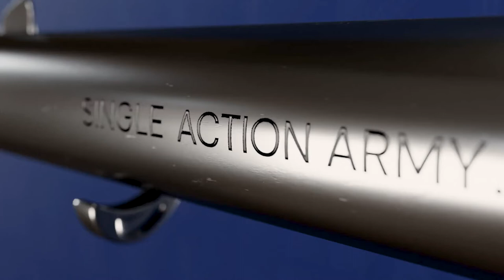REPLICA OLD WEST de KOLSER | vídeo 3D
Video 3D del desarrollo del Colt 45 Singleaction de Kolser, detallado al milímetro